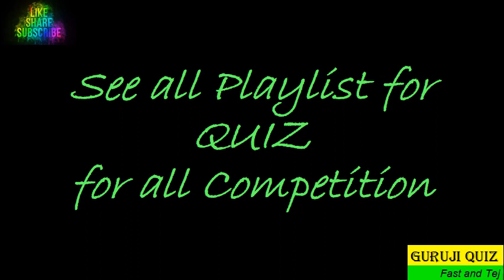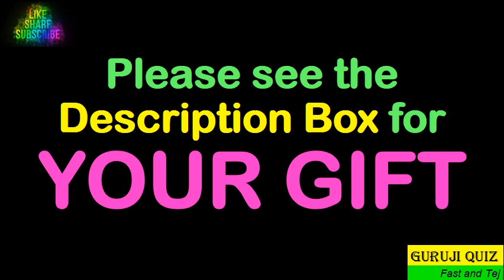The famous Kailashnath Temple at Kanchi was built by ??